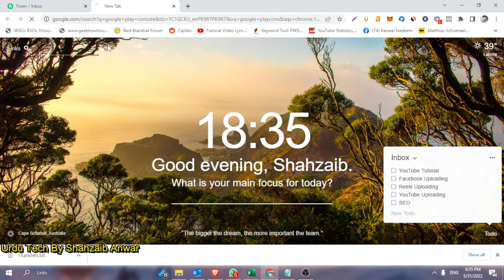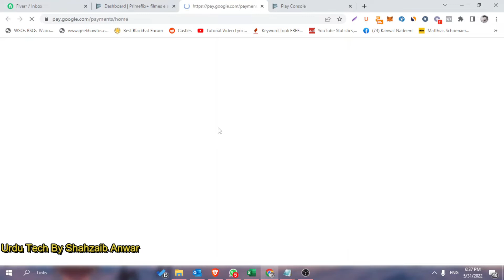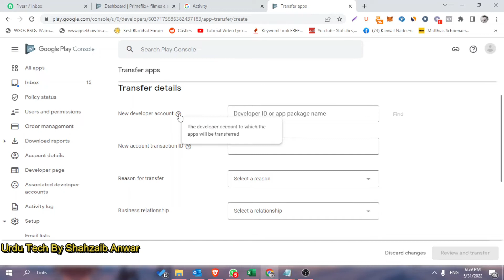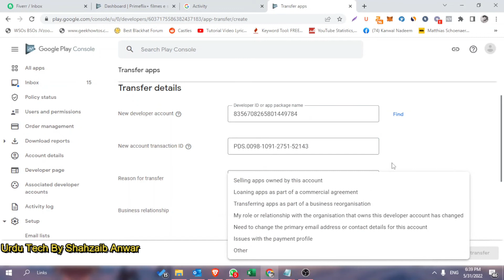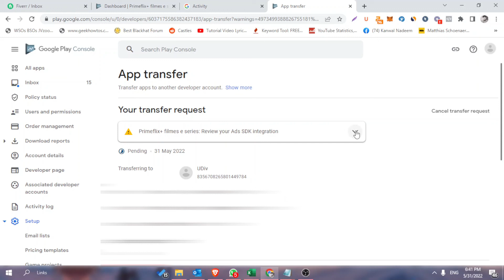App Transfer To Another Google Play Console Account | Google Play Store Apps Transfer 2023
In this tutorial, we will show you how to transfer your app to another Google Play Console account, allowing you to easily transfer ownership of your app to another developer or company.

We will guide you through the step-by-step process of transferring your app to another Google Play Console account, including setting up the target account, initiating the transfer, and completing the transfer process.

We will also cover important considerations and tips for ensuring a successful transfer, such as ensuring the app is in compliance with Google's policies and guidelines, and preparing the app for transfer.

By the end of this tutorial, you will have a clear understanding of how to transfer your app to another Google Play Console account, allowing you to easily transfer ownership of your app and manage it from a different account. This will be particularly helpful for developers or companies who acquire or sell apps, or for those who want to manage their apps under a different account. So, let's get started!

F O L L O W & S U P P O R T

We do not endorse any specific product or service mentioned on this channel, and any recommendations made are based solely on the personal experiences and opinions of the creator.
Finally, we strongly advise our viewers to conduct their own research and seek professional advice before making any decisions based on the information presented on this channel.